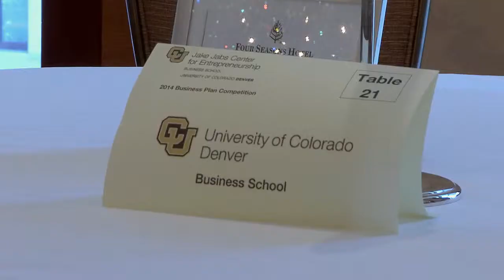Jake Jabs Business Plan Competition Awards 2014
A novel way to create vegan spreads, cheese and dietary supplements using waste from breweries and ethanol plans won first prize Thursday in this year's Business Plan Competition, sponsored by the Jake Jabs Center for Entrepreneurship at the University of Colorado Denver Business School. Daniel Higgs and Benjamin Mousseau won $10,000 for Superior Ecotech, a company that grows algae using waste carbon dioxide which then produces omega-3 rich oils for a range of products.